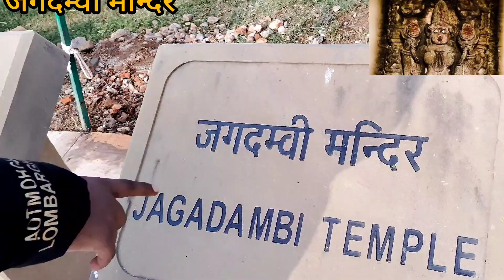khajuraho journey🚂। देवी जगदम्वी मन्दिर ।। माता का है ऐसा स्वरूप ।। लोगो के हो जाते हैं रोंगटे खड़े।